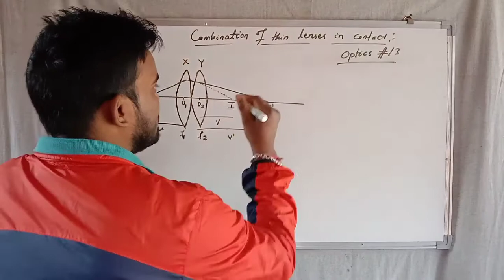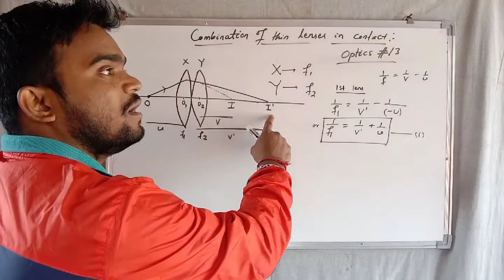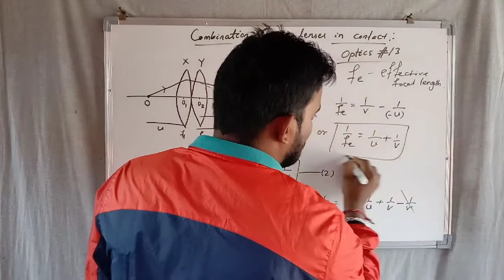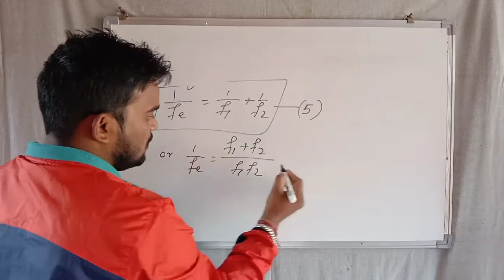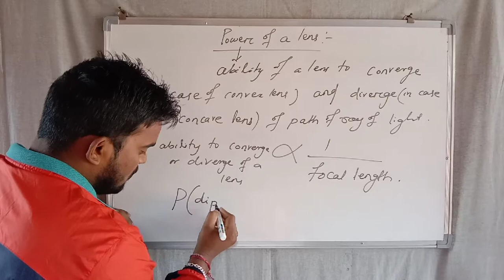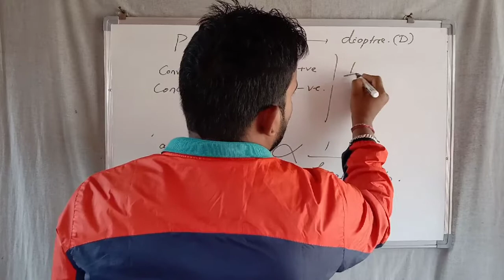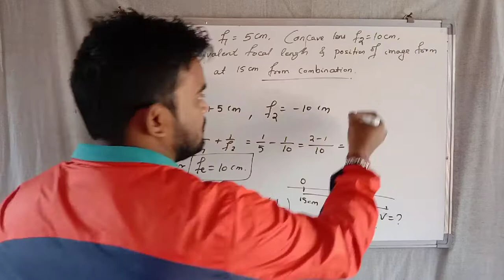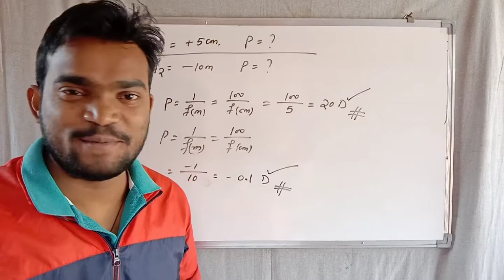optics#13.. Combination of thin lenses in contact... power of lens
Hello my dear students this is our lecture number 13 of optics.. In this video we are explaining about combination of thin lenses in contact and power of lens..

doing couple of problem respective concepts.